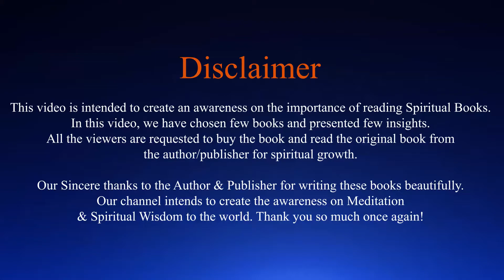EP124 | SwadhyayaYoga | Think like a Monk என்ற புத்தகத்தின் ஞானம் | பகுதி-2 | Bagirathi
In this video Bagirathi shares about wisdom from the book of "Think like a Monk". To know more please watch the video.

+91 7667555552